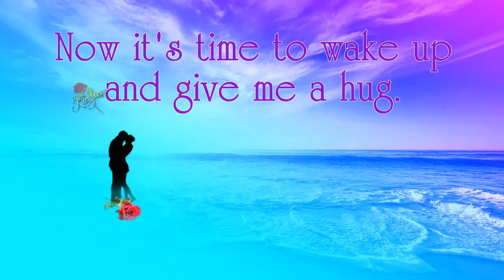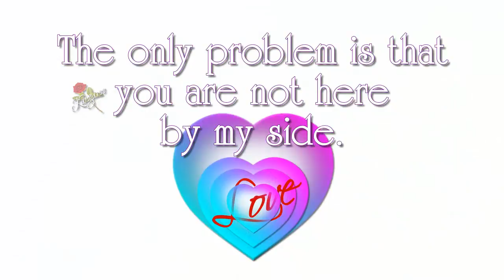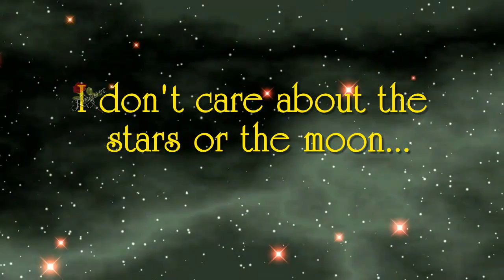Good morning sweetheart !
Hey baby. I know that you had a long night, so I sent you a picture of the sunrise, so you could see how beautiful it looked today.
Night is over. Morning has begun. Now it’s time to wake up and give me a hug.
The sun rises in the east carrying my wish to you to have a nice day!
If you’re feeling down today, remember to take a deep breath and always know that I will have your back.
I don’t care about the stars or the moon. All I care about is making you smile every day.